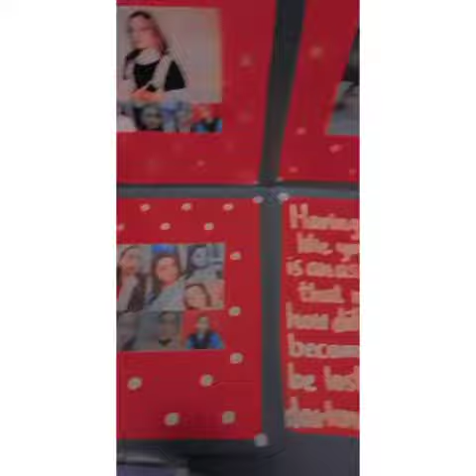Customized_Birthday_Explosion_Box